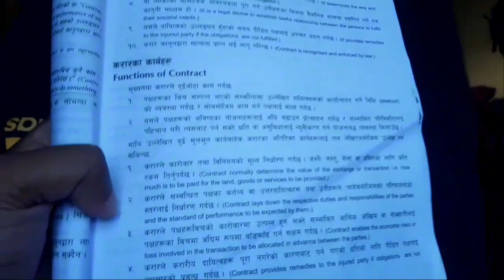Day 8 study motivation : )